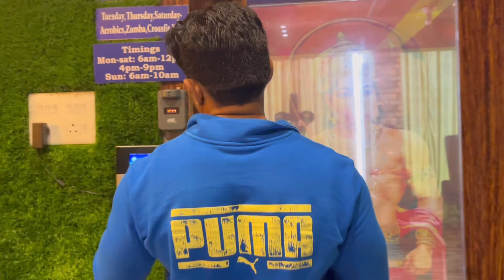ମୁଁ କଣ ଭୁଲ୍ କରଛି ? ମୋ ଉପରେ କଣ ପାଇଁ ଏତେ ରାଗ //